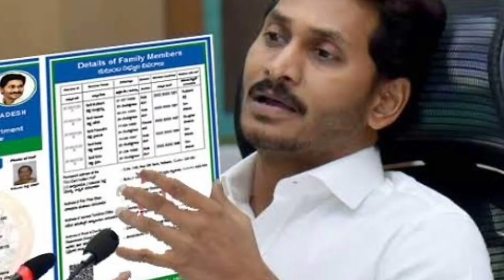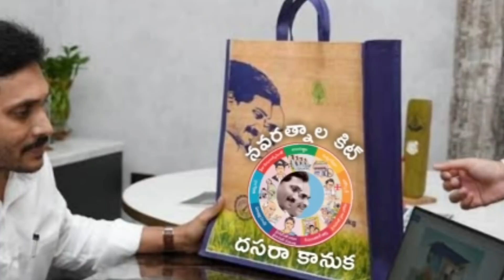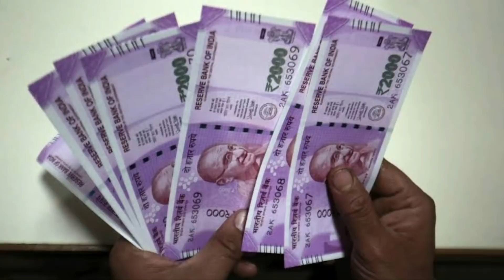రాష్ట్ర వ్యాప్తంగా ఈ రోజు నుండి నవరత్నాల కిట్ తో పాటు 5,000రూ ఉచితంగా పంపిణీ | AP CM YS JAGAN MOHAN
రాష్ట్ర వ్యాప్తంగా ఈ రోజు నుండి నవరత్నాల కిట్ తో పాటు 5,000రూ ఉచితంగా పంపిణీ | AP CM YS JAGAN MOHAN REDDY 2021